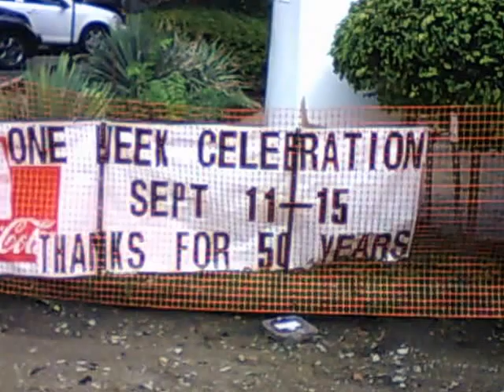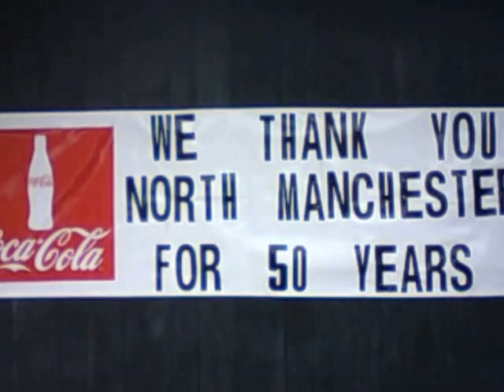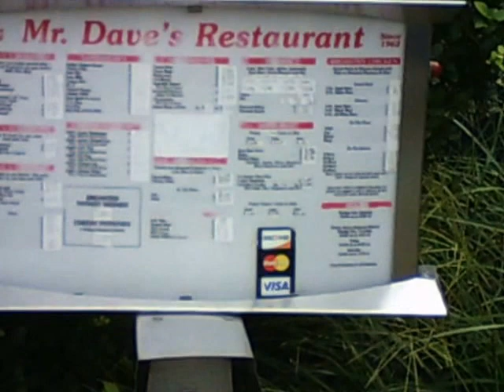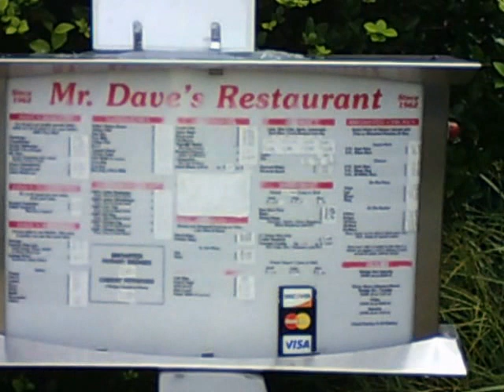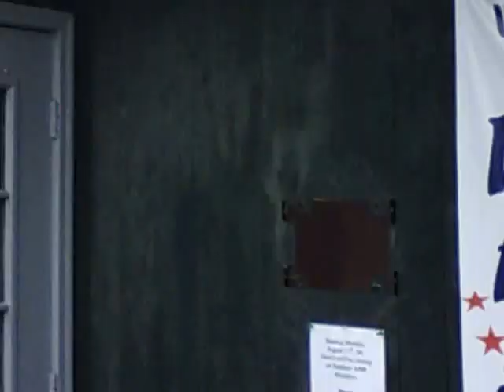Mr.Dave's (1 of 2)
Mr. Dave's is FAMOUS for their breaded pork tenderloin!